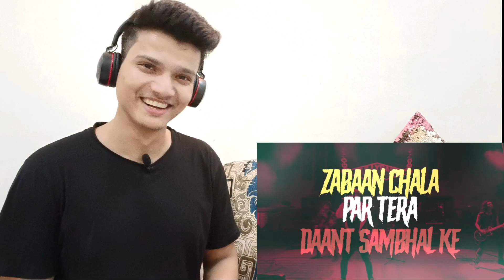Chaabi Wala Bandar Reaction | Divine Diss Emiway | IFLAHREACTS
Here is my reaction on DIVINE - Chaabi Wala Bandar (Quality Control) | Prod. by Stunnah Beatz

Artist: DIVINE
Lyrics: DIVINE
Music Producer: Stunnah Beatz
Mixing and Mastering: Stunnah Beatz
Edit - Dipraj Jadhav, Joel D’souza, Go Addy, Chang